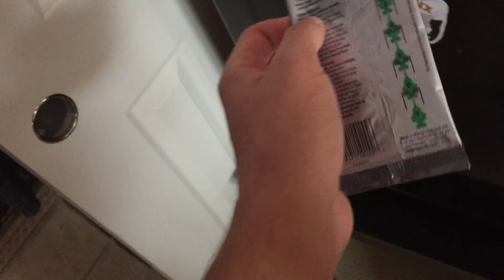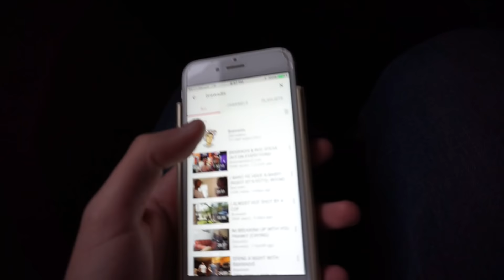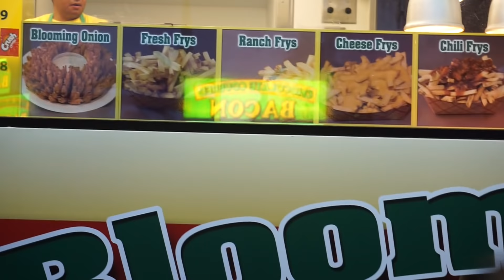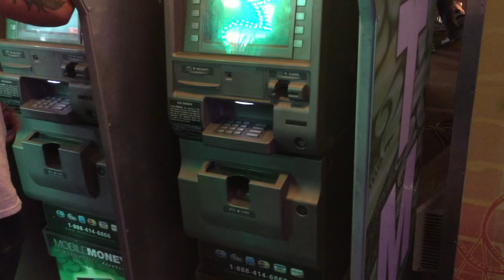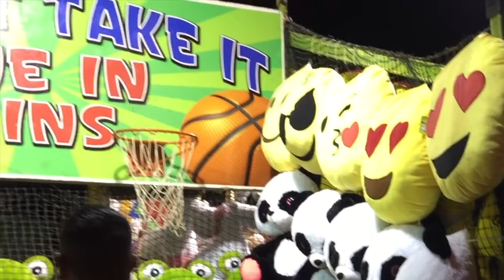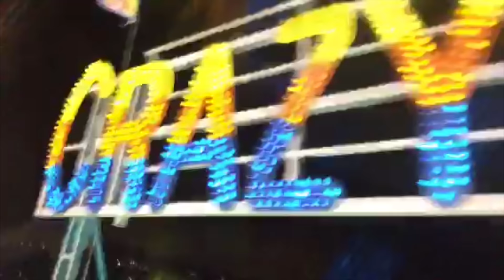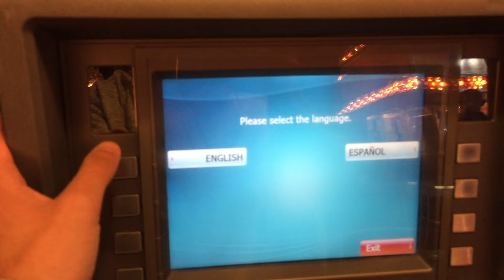SNUCK THIS ONTO THE ROLLER COASTER